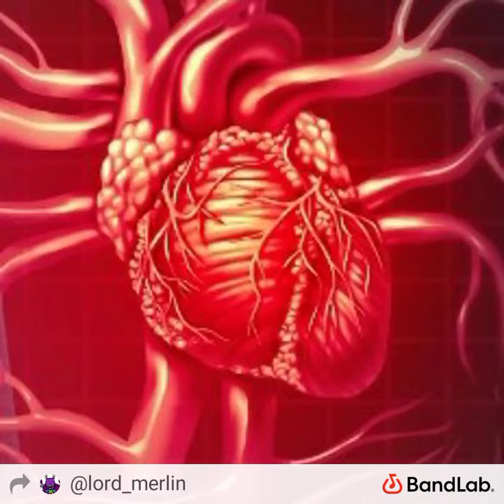Lord Merlin - Orchestra Conductor Heart Attack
Their family will miss them, but despite their struggles the show goes on.